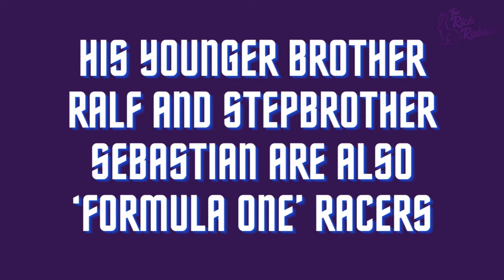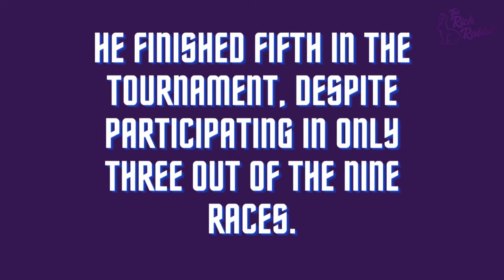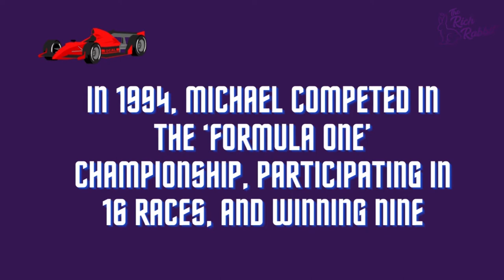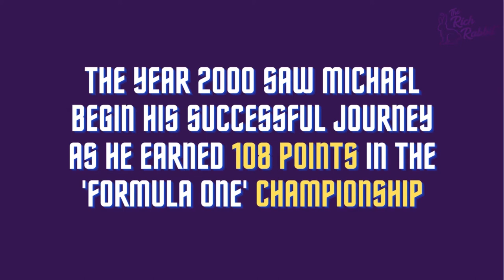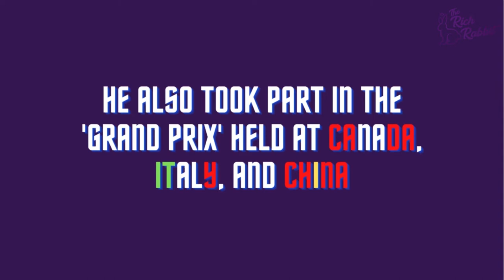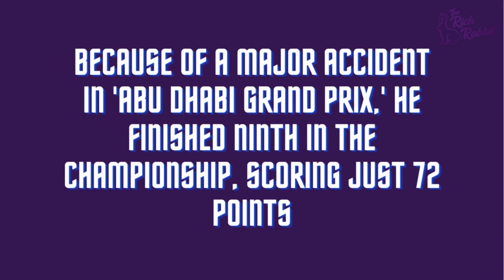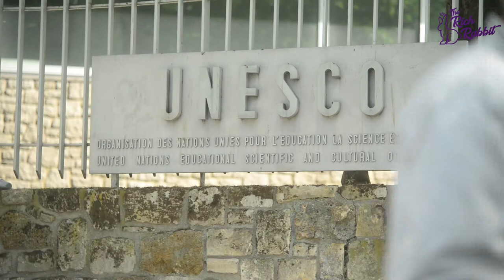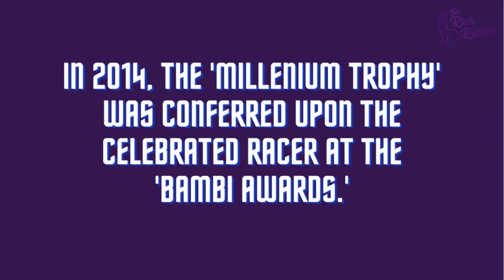F1 Michael Schumacher Documentary: Appreciating The Red Baron And Regenmeister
Michael Schumacher is a German former racing driver who competed in Formula One for Jordan, Benetton, Ferrari, and Mercedes.

Schumacher has a joint-record seven World Drivers' Championship titles (tied with Lewis Hamilton) and, at the time of his retirement from the sport in 2012, he held the records for the most wins (91), pole positions (68) and podium finishes (155)—which have since been broken by Hamilton—while he maintains the record for the most fastest laps (77), amongst others.

An ambassador for UNESCO, Schumacher has been involved in humanitarian projects and has donated tens of millions of dollars to charity.